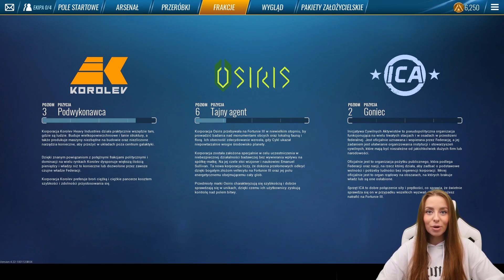UDAŁO SIĘ! ODBLOKOWAŁAM POZIOM "EKSTREMALNY V" 😱 w Brawl Stars - Boss Fight ⭐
Witajcie kochani! W dzisiejszym odcinku wraz z Farellem, oraz Pandą ustanowiliśmy mój osobisty rekord pokonując Boss'a poziom Ekstremalny 4!